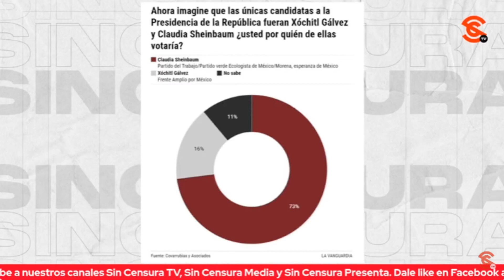SE VA AGRANDANDO DISTANCIA A FAVOR DE CLAUDIA… CRÉDITO NO ES DE CLAUDIA, SINO DE XÓCHITL: ERICK GTZ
El analista político Erick Gutiérrez considera que eso de que se va agrandando la distancia a favor de Claudia Sheinbaum no es un logro solo de la doctora, sino de la misma Xóchitl Gálvez pues no deja de regarla